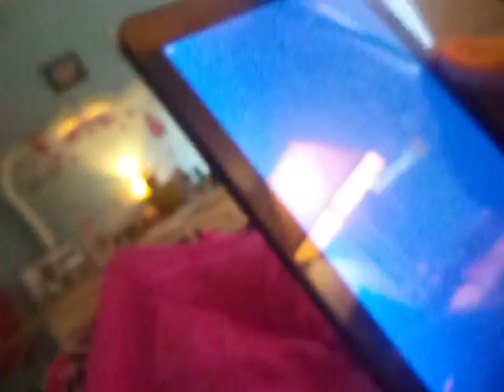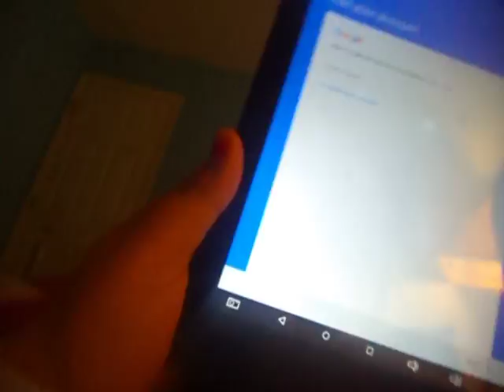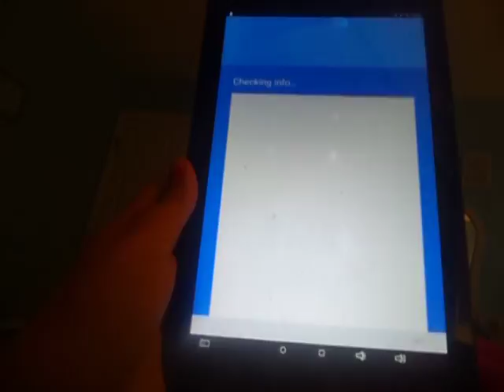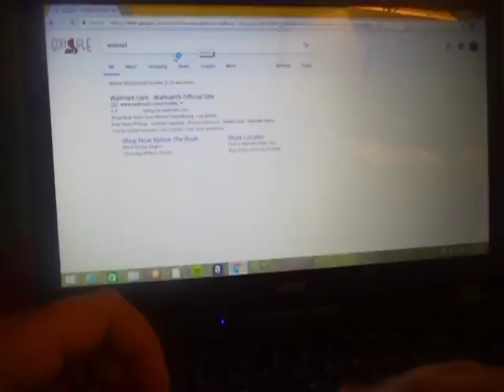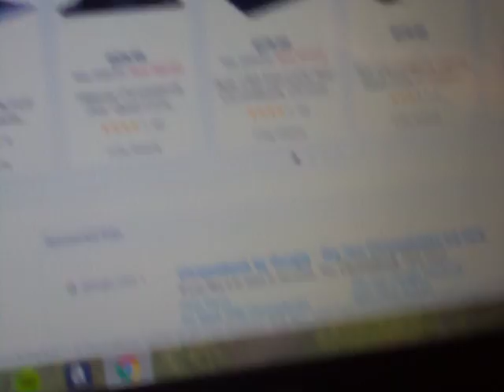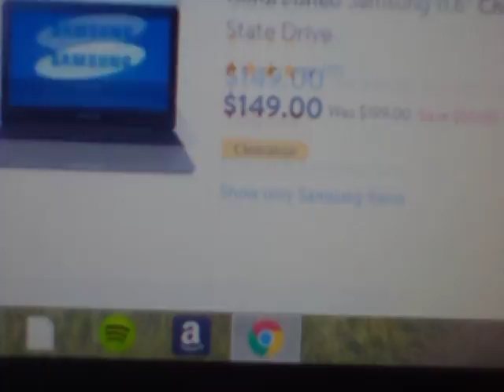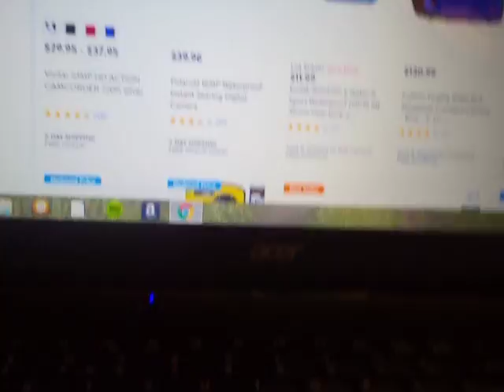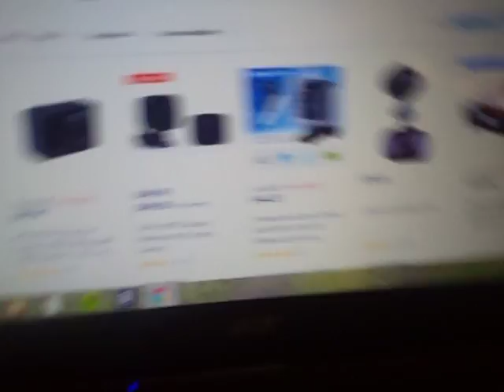What Do I want for Christmas?! ITS ALMOST THAT TIME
I post new videos whenever yall ask me to and whenever i am able to mostly on the weekends look forward to new videos!!!